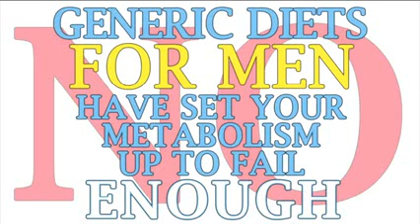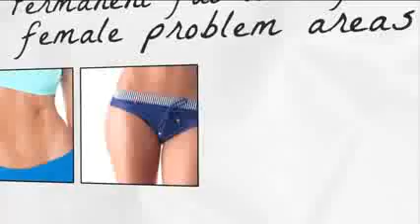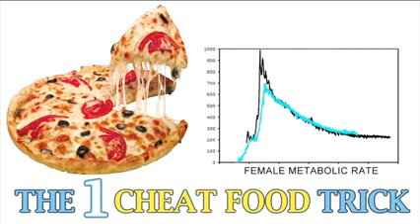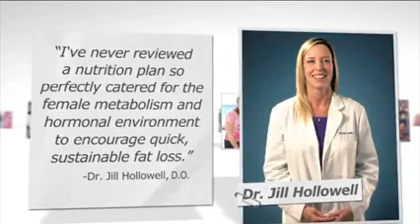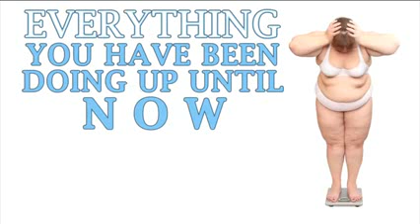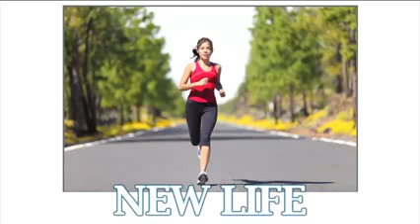VENUSFACTOR Fatburner Review: Hyper-Metabolizer for Extreme WeightLoss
VENUSFACTOR Fatburner Review - Hyper-Metabolizer for Extreme WeightLoss work fast for women

DAILY HOT POPULAR SEARCHES similar to Review: Hyper Metabolizer, VENUSFACTOR Fatburner Review: Hyper-Metabolizer for Extreme WeightLoss Customer Reviews: Ubervita W700 Thermogenic Hyper ... helpful customer reviews and review ratings for Ubervita W700 Thermogenic Hyper Metabolizer Capsules, 60 Count at Amazon.com. Read honest and ...Ubervita W700 Thermogenic Hyper Metabolizer Capsules ... › ... › Weight Loss › SupplementsRating: 4.3 - ‎5,818 reviewsUbervita W700 Thermogenic Hyper Metabolizer Capsules, 60 Count. by Ubervita. 6,016 customer reviews. | 100 answered questions. #1 Best Sellerin Weight ...W700 Thermogenic Hyper Metabolizer by Ubervita Reviews-w700 thermogenic hyper-metabolizer by ubervita where to buy Ubervita W700 Thermogenic Hyper Metabolizer Capsules ... › ... › Weight Loss › Supplements
Amazon.comRating: 4.3 - ‎5,818 reviewsAmazon.com: Ubervita W700 Thermogenic Hyper Metabolizer Capsules, 60 Count: Health & Personal Care. ... Sale: $25.95 ($0.43 / count) + $4.62 shipping.Customer Reviews: Ubervita W700 Thermogenic Hyper ...
This review is from: Ubervita W700 Thermogenic Hyper Metabolizer Capsules, 60 Count (Health and I am an Amazon customer and buy a lot from this site w700 thermogenic hyper-metabolizer by ubervita where to buyVENUSFACTOR Fatburner Review: Hyper-Metabolizer for Extreme WeightLoss-VENUSFACTOR Fatburner Review: Hyper-Metabolizer for Extreme WeightLoss-Thermogenic Hyper Metabolizer